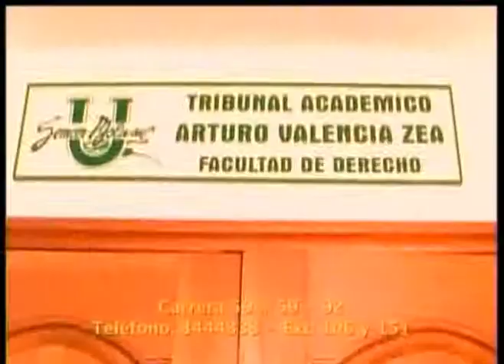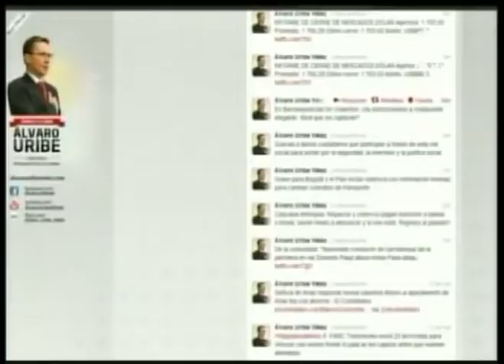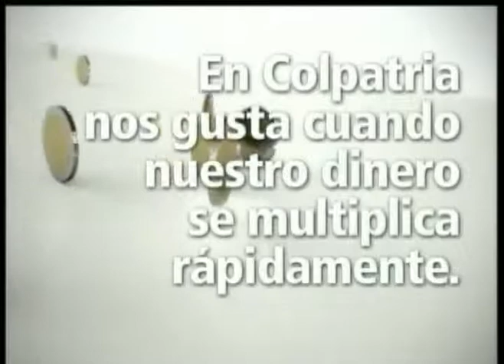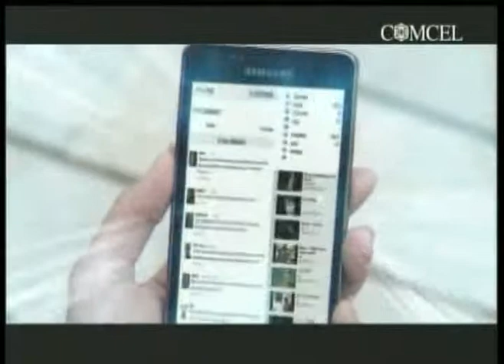Las Noticias 630 De Telecaribe Emisión 15 De Marzo Bloque 2.mpg